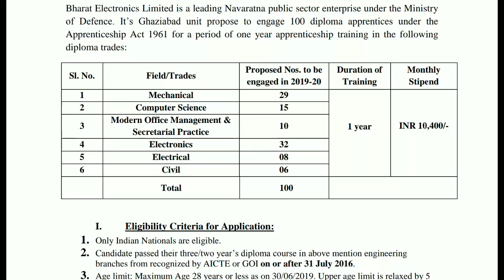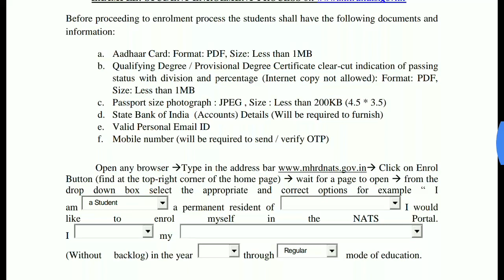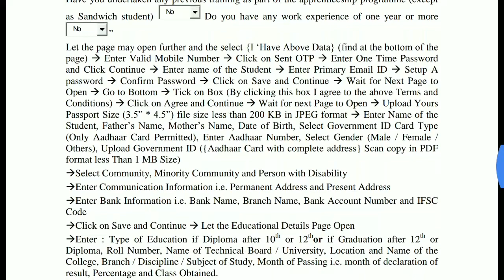BEL లో ఉద్యోగాలు